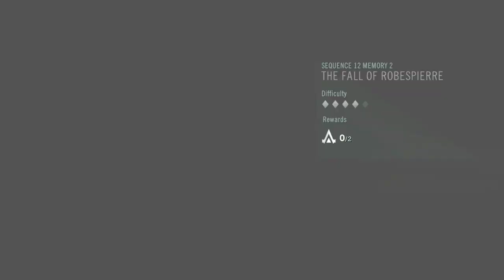Assassin's Creed: Unity - Episode 29 - Cheek Piercing 2.0 - Penultimate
Following the Ezio legacy.
This is the 29th episode in Assassin's Creed: Unity